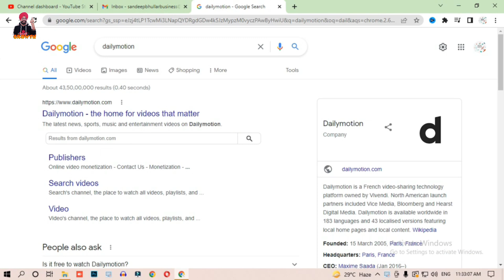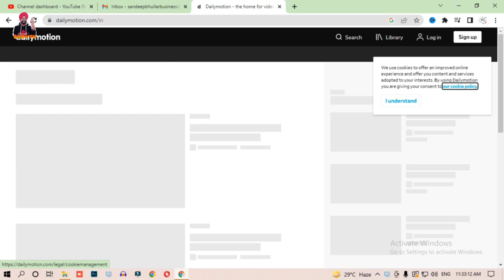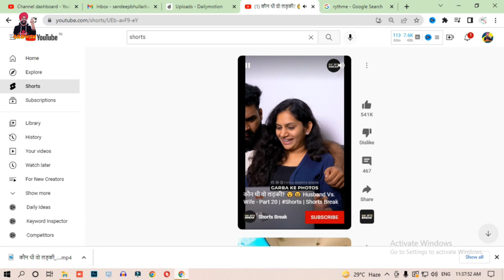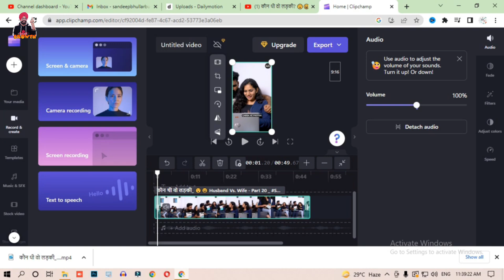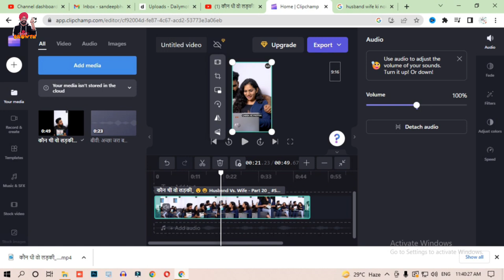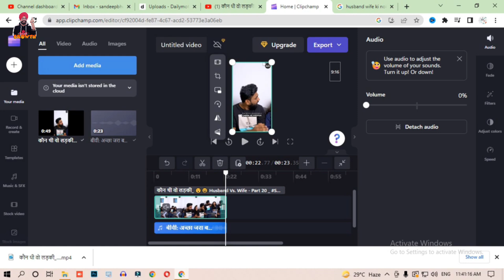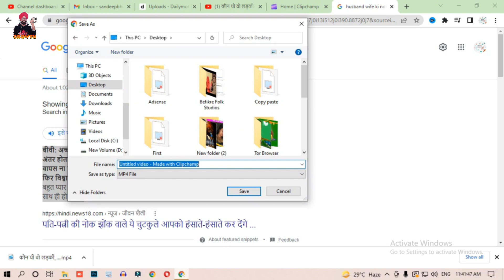YouTube छोड़ो यहाँ आजाओ | First Video से Channel Monetize | Earn $500 Per /Month | New Platform 🔥